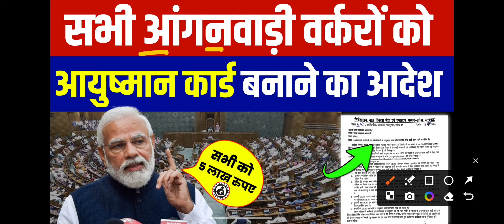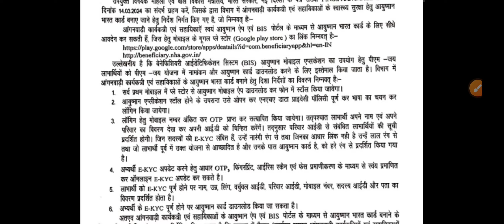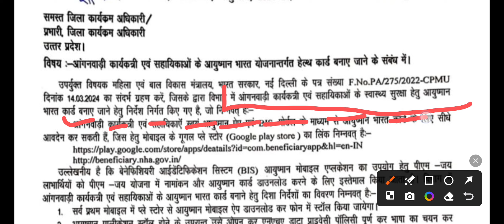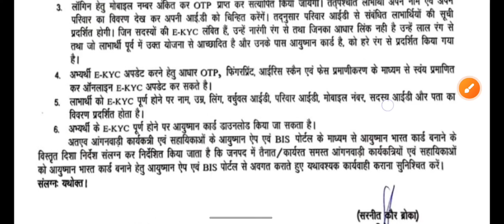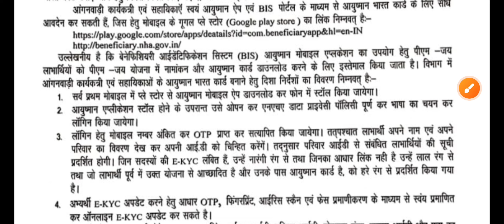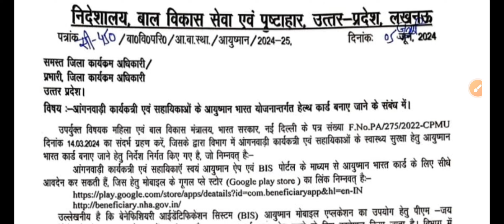सभी आंगनवाड़ी वर्करों को,आयुष्मान कार्ड बनाने का आदेश ।। सभी आंगनवाड़ी ध्यान दें ।।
1) पंजी बनाना

2) कार्य दिवस में काम करना 4) विभाग के पत्रों को आप तक पहुंचना

3) नए खबरे की सटीक और सही जानकारी देना

5) सही दिशा निर्देश देना

व्यावसायिक पूछताछ -